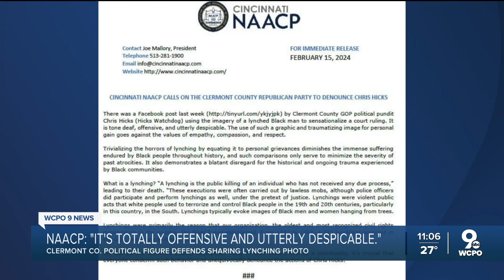Clermont County GOP committee member posts picture of lynching on social media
Christopher Hicks used a picture of a man being lynched in a post about his lawsuit against the Clermont County Republican Central Committee. He said he was relating the "mob justice" against him to another "mob justice" in lynching.